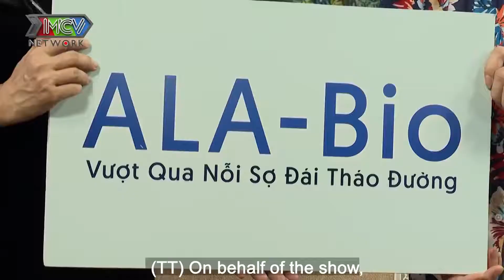Con Tôi Vô Số Tội I Con trai có TÀI NĂNG THIÊN BẨM, bố LẦM LŨI một mình đưa con đi diễn 10 NĂM